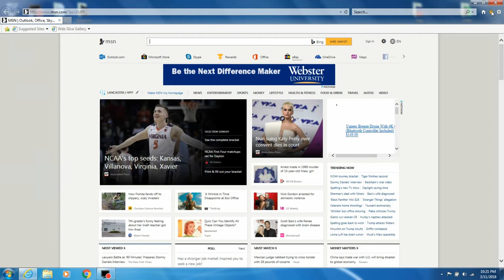Am I A Millionaire? Powerball Jackpot/Lottery/Millionaire Challenge (Episode 60)